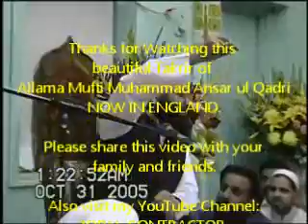Excellent Takrir on Shab-e-Qadr - by Mufti Muhammad Ansar-ul-Qadri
One of the best takrir- on Shab-e-Qadr by Allama Mufti Muhammad Ansar ul Qadri Sahab (Former Khatib, Masjid-e-Khazra). He gave this takrir in Makki Masjid , Brooklyn, NY. May Allah bless him with more knowledge and good health. Aameen. Video Recorded and Uploaded by Iqbal Contractor, NY.